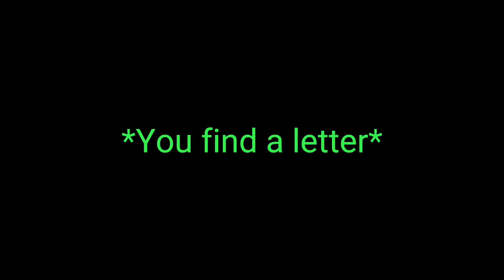Loki x y/n💚Ep.7